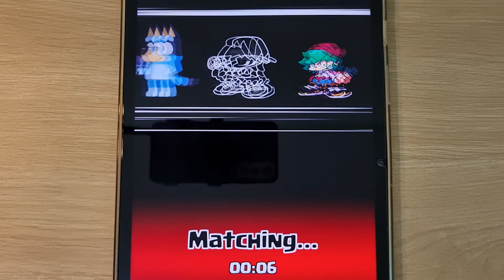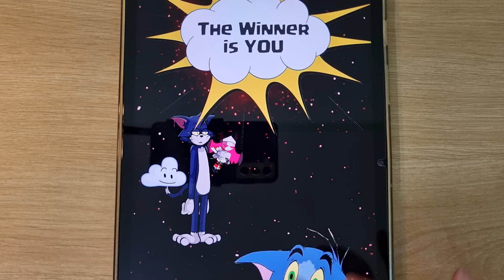FNF Rainbow Friends, FNF Sans, FNF Mickey Mouse Craziness, FNF Starving Artist V2, Beat Battle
FNF Rainbow Friends, FNF Indie Cross, FNF Sans, FNF Mickey Mouse Craziness, FNF Starving Artist V2, Beat Battle